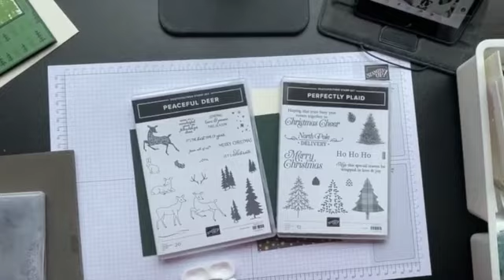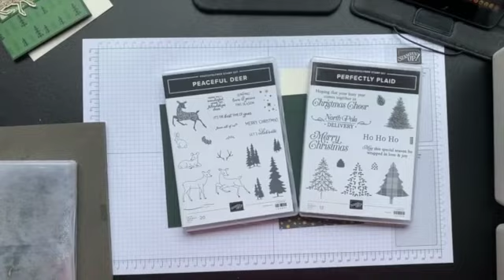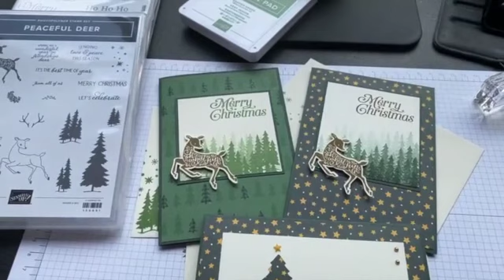Hooray it's Thursday 16th Dec 21 - Peaceful Deer Stampin' Up! Bundle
A Quick and easy card for Hooray it's Thursday 16th Dec 21 - made using the Peaceful Deer Stampin' Up! Stamp set and coordinating Deer Builder Punch.

Stampin' Up! Supplies:
• PEACEFUL DEER PHOTOPOLYMER STAMP SET (156891)
• DEER BUILDER PUNCH (156390)
• Adhesive Dimensionals (104430)
• Evening Evergreen Card for the base and the mat
• Retired now - but use anything with small stars on it.
• Very Vanilla Card for the Deer - stamped in Soft Suede
• Very Vanilla Card for panel - trees stamped in Evening Evergreen
• PERFECTLY PLAID PHOTOPOLYMER STAMP SET (158335) for the sentiment stamped in Soft Suede.

In Australia you can jump straight to the online store with this link here and add the things you need to make your own cards  -

To see these videos as they happen please head on over to my Facebook page and check in each Thursday at approx 3pm AEST.